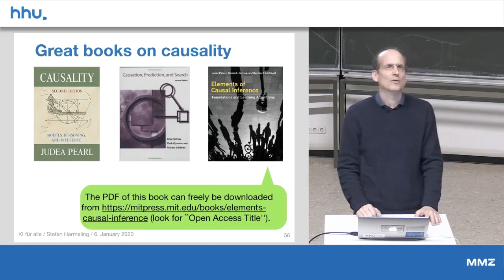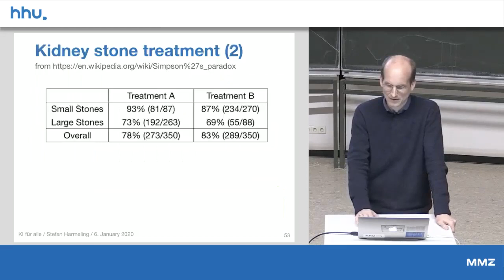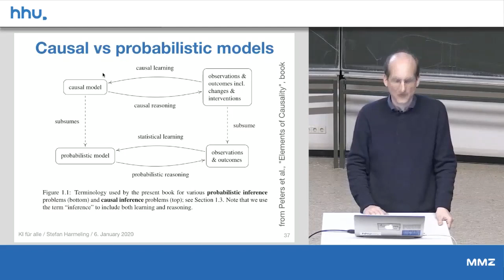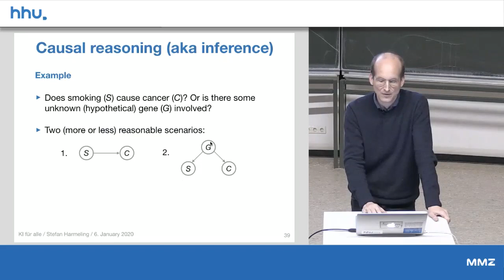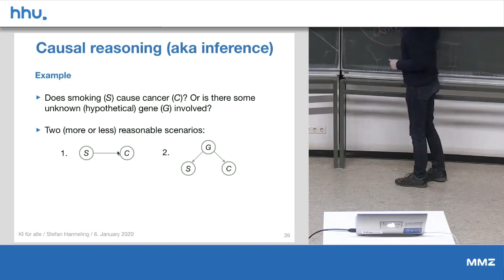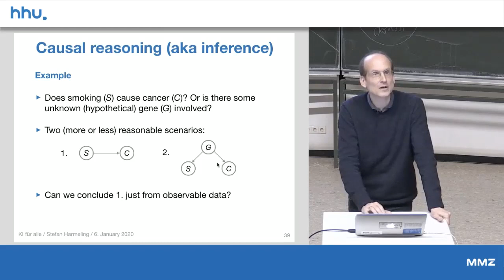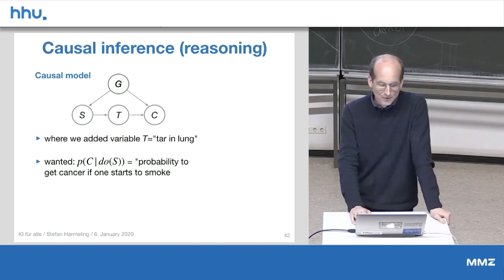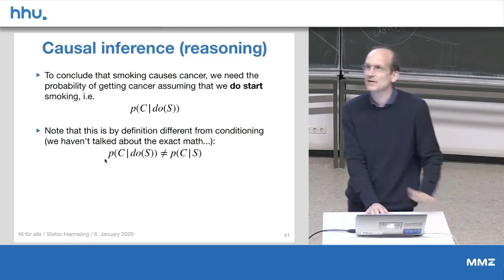08 5 Causal Inference